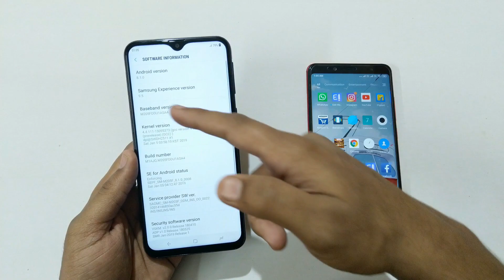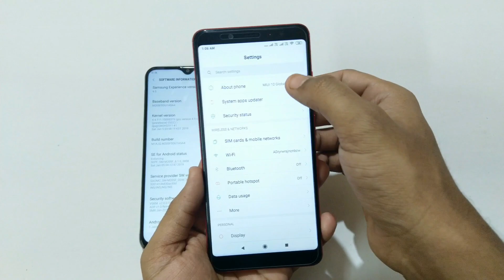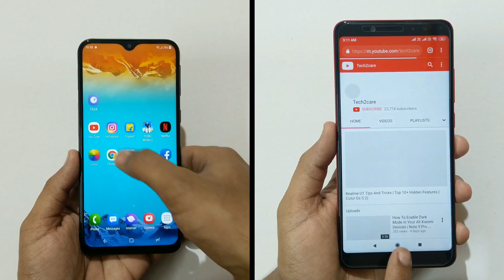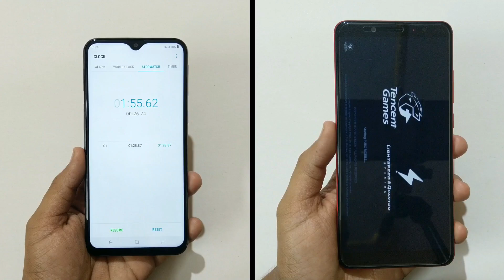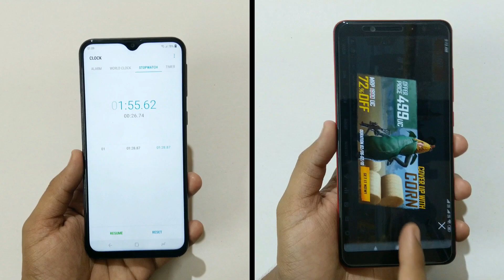Samsung Galaxy M20 (7904) Vs Redmi Note 5 Pro (636) | Speed Test & Ram Management